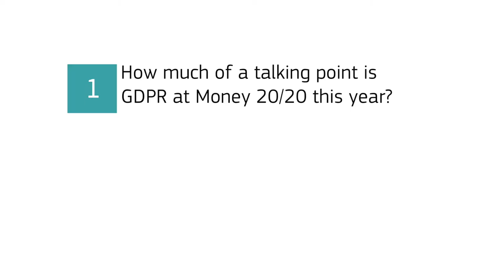Financial IT speaks with Caroline Louveaux, Chief Privacy Officer of MasterCard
Caroline oversees Mastercard’s global approach to GDPR and other privacy regulations. At Money 20/20 Europe Amsterdam, she discussed Mastercard’s work in this area, as well as her view on how global organisations need to approach the area more generally. Caroline outlines that financial companies need to have a strategic approach to GDPR – ensuring it forms part of a coherent approach to trust based, consent focused engagement with customers.